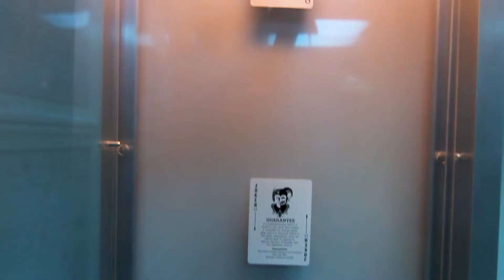The Magician's Room Webtrailer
Do you have what it takes to become an apprentice of Mr. Magic?

The world’s greatest magician, Mr. Magic, is looking for some apprentices.  Do you have what it takes?